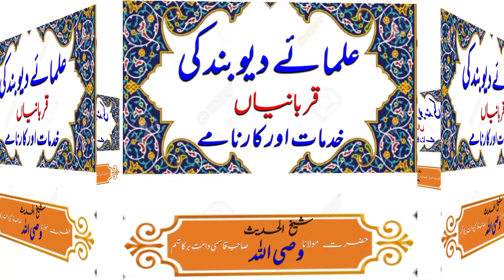علمائے دیوبند کی قربانیاں،خدمات اور کارنامے {حضرت مولانا وصی اللہ صاحب قاسمی}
مجدد کسے کہتے ہیں؟؟|| مجدد کوئی جماعت ہوگی یا فرد؟؟{{علمی بحث}}

علمائے دیوبند کی خدمات
علمائے دیوبند،
علمائے دیوبند کی قربانیاں مولانا وصی اللہ صاحب قاسمی
Ulama E deoband Ki khidmat
Ulama E deoband Ki qurbaniya
Ulama E deoband
Maulana Wasiullah Sahab Qasmi